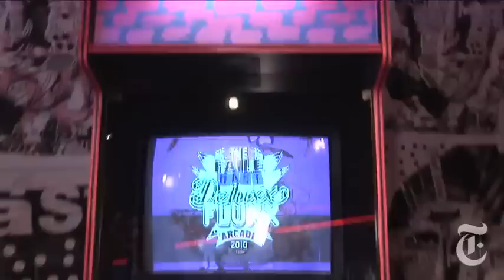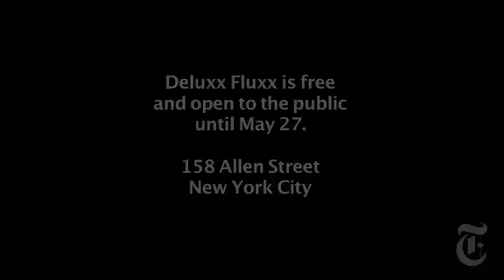Arts: Arcade Games as Art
Melena Ryzik reports from the opening of Deluxx Fluxx, an interactive art arcade created by the street artists Faile and Bast, on the Lower East Side.